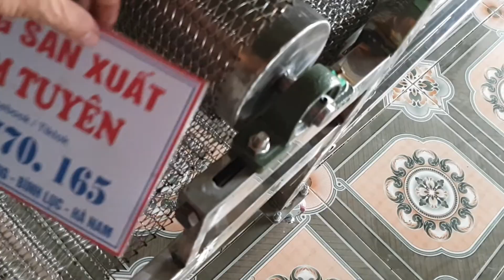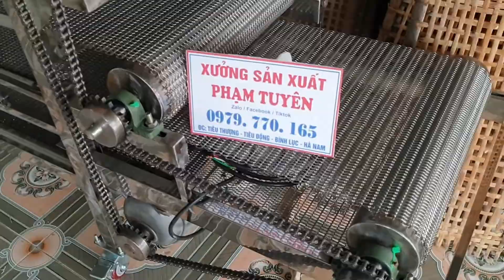máy nướng bánh đa phạm tuyên